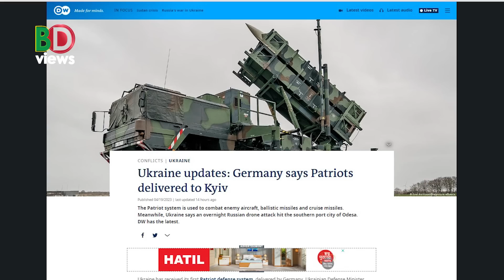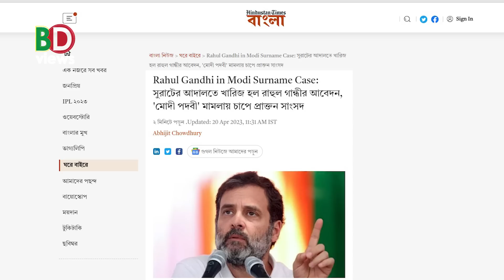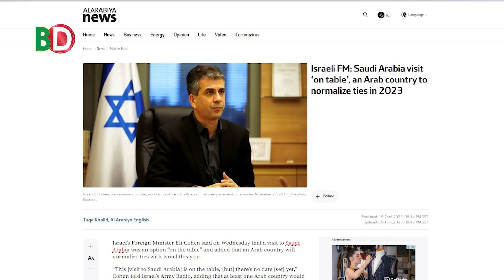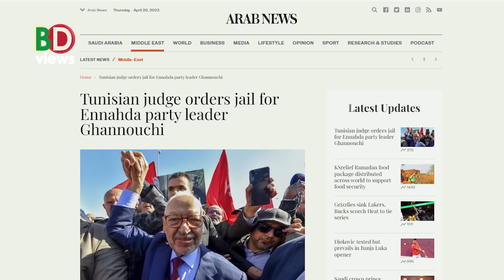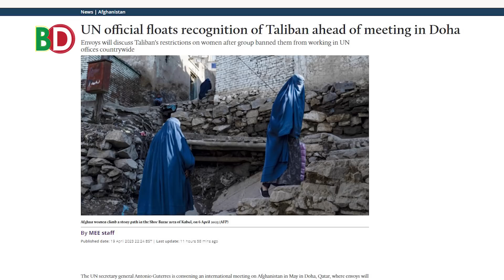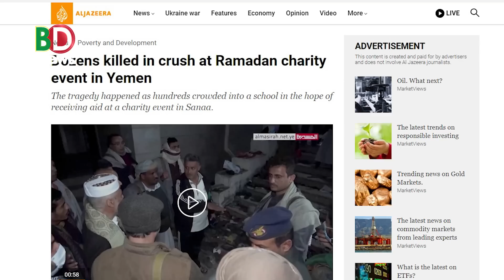প্যাট্রিয়ট পেয়েছে ইউক্রেন! সৌদি যেতে চান ইসরায়েলি পররাষ্ট্রমন্ত্রী! মক্কায় ২৫ লাখ মুসল্লি